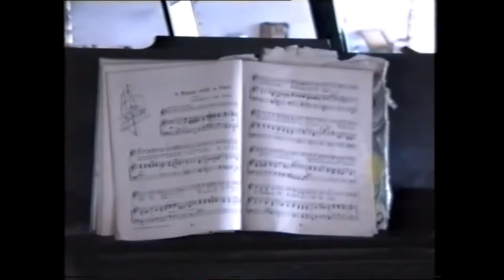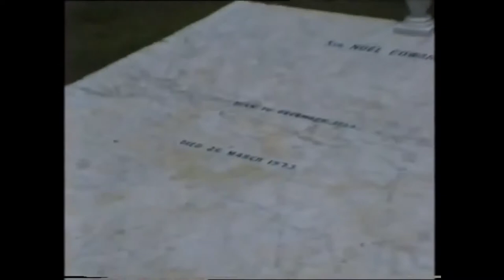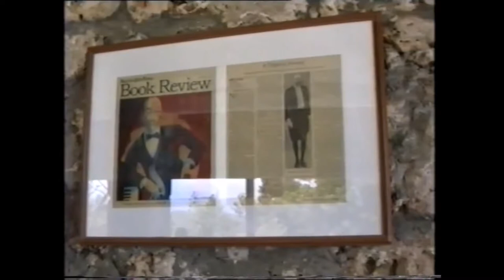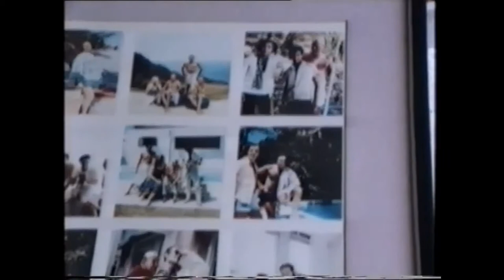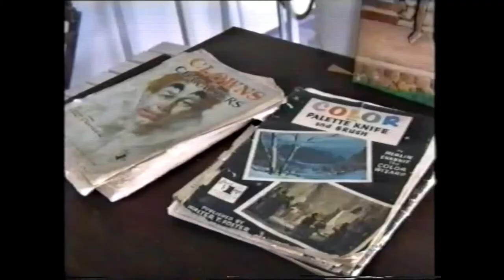JON FLYNN - FILM: FIREFLY, JAMAICA, NOEL COWARD, ASTOR PIAZZOLLA, YOU ROB ME OF WORDS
A film shot in April 1997 in Jamaica, at Firefly the final, beautiful Noel Coward house.  The film was shot by Hans Martin, who also recorded the song You Rob Me Of Words at the Literary Colloquium Berlin, Wannsee. The recording and video were recently salvaged and digitized, but some quality has been lost. In the film there is seen Carol Pink. I do not possess  any rights and do not make any money from this film, it is just a fun hommage to Coward and Piazzolla, two great men.